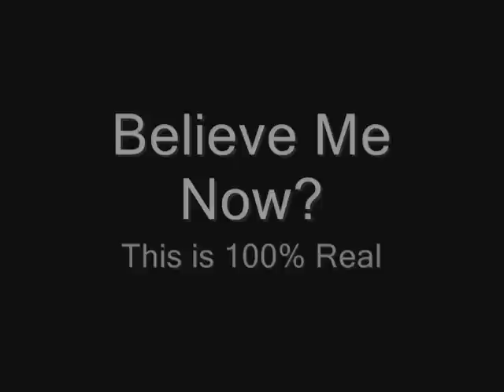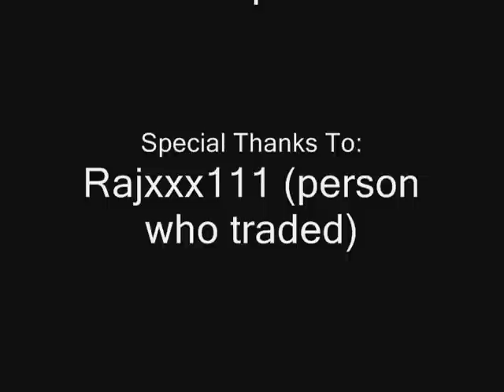Runescape Discovery Rajxxx111 Beats the Trade Limit LITERALLY!!! (Original Video)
Today I'm gunna show you a new discovery on Runescape! This is never before seen and is 100% real! There are no videos like this on Youtube! This is rare footage. Rajxxx111 is not me she is a player on Runescape that I have met who is looking for a Party Hat is was willing to pay 2b+ for one and she has found one and hasn't used her money yet congrats!